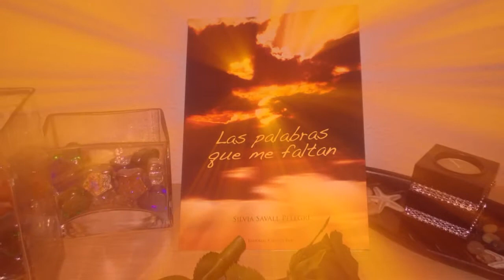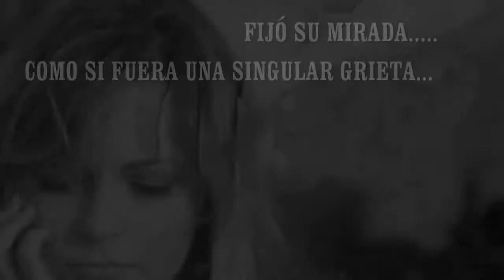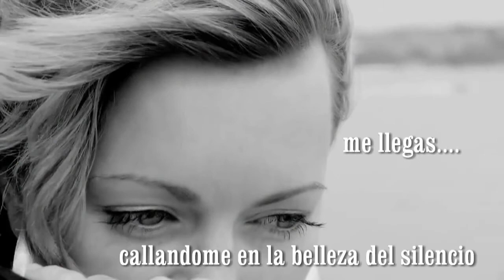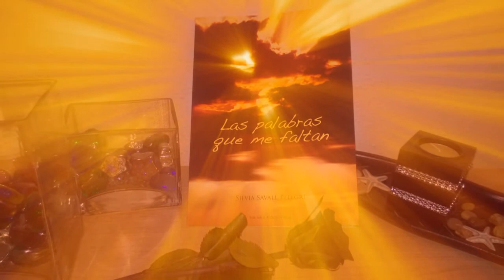LAS PALABRAS QUE ME FALTAN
primer libro de la escritora y amiga...SILVIA SAVALL..
ganadora de varios premios de poesía...